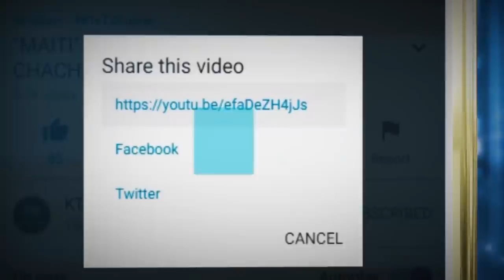BINTI WA MIAKA 16 AJINYONGA "AKIWA CHOONI" HUKO KIBOJE ZANZIBAR